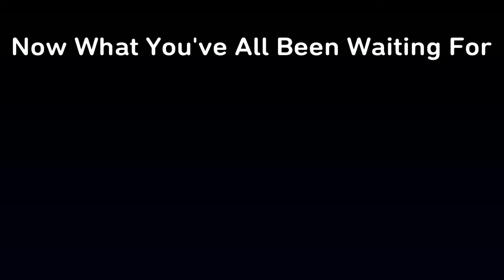Siege Meme Clips Mashup 6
First Real Video Since Re-Branding My Channel